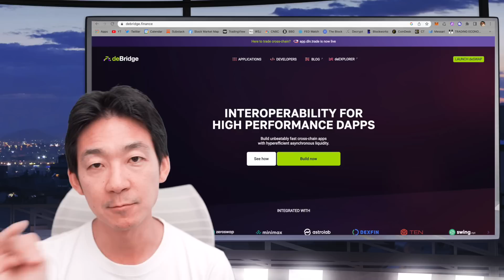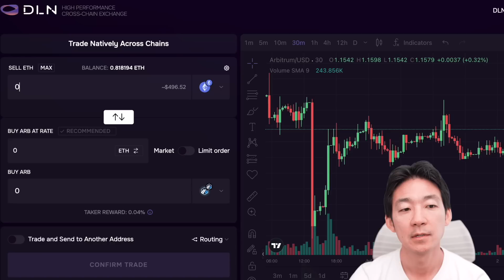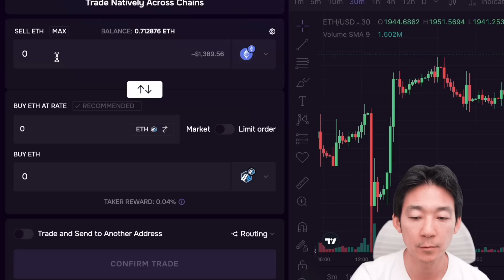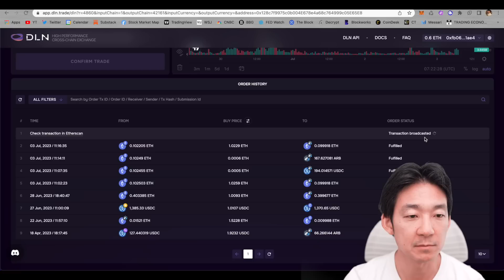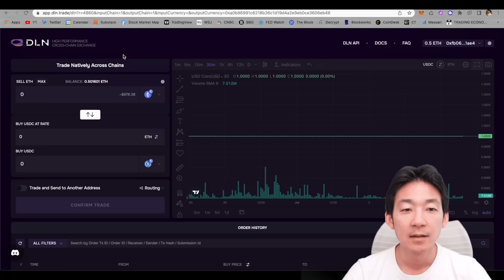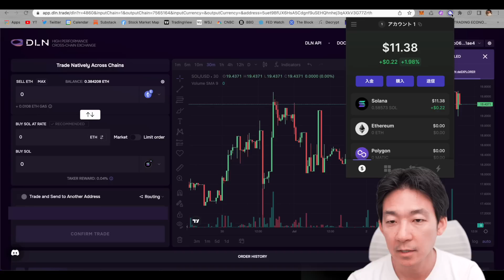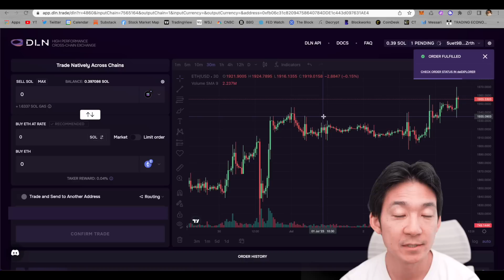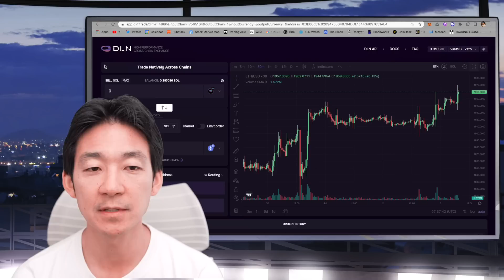便利すぎるクロスチェーンDEX, DLN by DeBridge。DeFiに革命が起きる。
🌟【締切間近】問答無用で参加したい＄５０ドルで参加できるエアドロ抽選✨

🌟毎週開催のトレード大会（50USDTで誰でも参加可能）

🌟現在ホワイトリスト待ちですが、リンクから即時アクセス権付与🌟

🎖【Trading View】僕も使っている世界的なチャートツール▶︎

　🌟割引コード【Joe_Youtube】利用で20% OFF✨
　📆開催期間：7月25・26日
　🗼開催場所：東京国際フォーラム

🔖目次

このチャンネルでは相場分析を含む暗号資産に関する情報を配信していますが、全てJoe Takayamaの個人的見解です。投資助言ではない為、あくまでもエンターテイメントとしてご覧ください。また投資をする際は自己責任の上、ご自身での判断をお願いいたします。